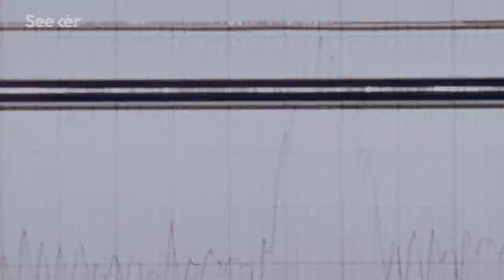What We Lost When the Arecibo Observatory Collapsed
The Arecibo telescope, an icon in radio astronomy, has collapsed. Here's the legacy it leaves behind.

The destruction of this iconic observatory was due to multiple cable malfunctions. The National Science Foundation hasn’t given any further details about the fall, but we do know that at the beginning of November 2020 they’d actually been discussing plans to safely decommission the observatory by gently lowering the central platform. But unfortunately, nature had other plans. Luckily, no one was harmed in the collapse of the observatory, but sadly this ends an era of space exploration.

The initial idea for Arecibo actually started in the 1950s by Professor William Gordon from Cornell University. Gordon had the desire to study the ionosphere, which is the layer of our Earth’s atmosphere that can reflect radio waves. The funding for this revolutionary project came from the Defense Advanced Research Projects Agency or DARPA in 1959, when Cornell University signed a contract to conduct development studies centered around large-scale radar probes. Four years later in 1963, construction was completed in the limestone hills of Arecibo, Puerto Rico.

The completed project featured a 817-metric-ton equipment platform, which was suspended over 152 meters above its massive 305 meter spherical reflector. Making it the world’s largest single radio telescope. Well, until 2016 when China developed its own single radio telescope called the Five-Hundred-meter Aperture Spherical Radio Telescope or FAST.

Arecibo Observatory Telescope Collapses, Ending Era Of World-Class Research
"Arecibo's 900-ton equipment platform, suspended some 500 feet above the dish, fell overnight after the last of its healthy support cables failed to keep it in place."

"'I feel sick in my stomach,' Lugo says, fighting back tears. '“Truthfully, it was a lot of hard work by a lot of people trying to restore this facility. It’s disappointing we weren’t successful. It’s really a hard morning.'"

Why losing Arecibo is a big deal for astronomy
"Arecibo’s observing days may be over, but that doesn’t mean data from the telescope won’t make any more contributions to science, Schmelz says. Some of radio astronomy’s most exciting discoveries have emerged from the reanalysis of old telescope data."